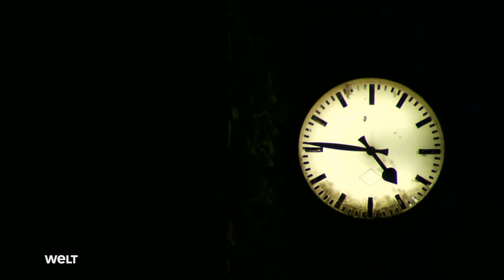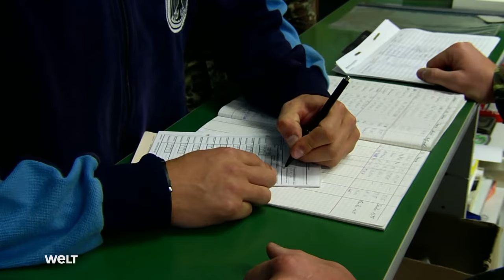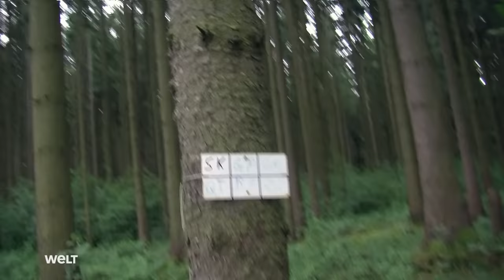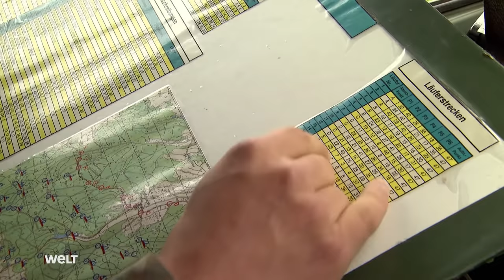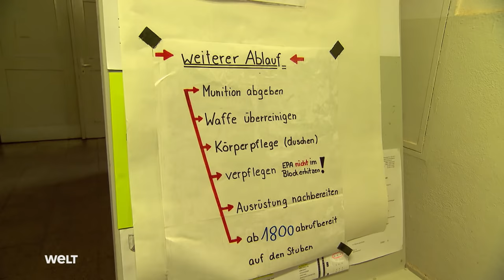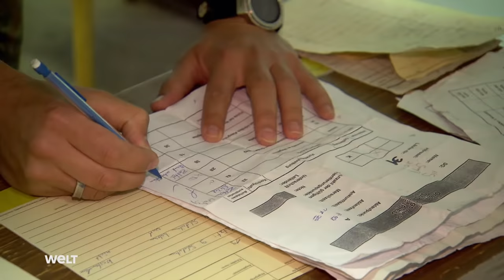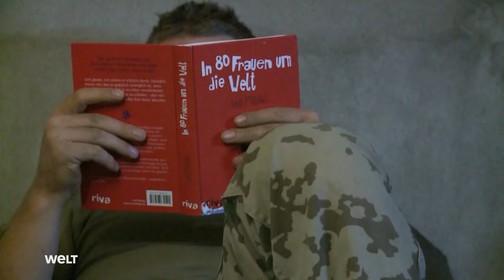EINZELKÄMPFER hinter feindlichen Linien - Schule der Krieger | Doku - TV Klassiker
Einzelkämpfer der Bundeswehr - sie gelten als die härtesten der Harten. Ihre Aufgabe ist es, im Ernstfall hinter den feindlichen Linien zu kämpfen, die Kampftruppen des Gegners auszukundschaften, zu schwächen und dabei jederzeit in der Lage zu sein, sich zur eigenen Truppe durchzuschlagen. Doch wer zu den Elitesoldaten gehören will, muss einen der härtesten Lehrgänge der Bundeswehr bestehen. Diese Dokumentation begleitet angehende Soldaten bei der Ausbildung zum Einzelkämpfer.